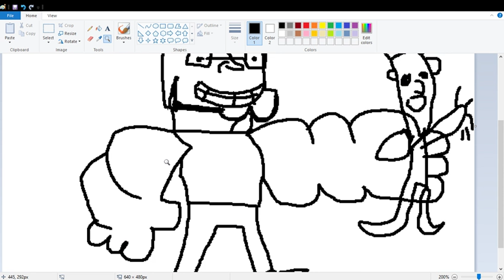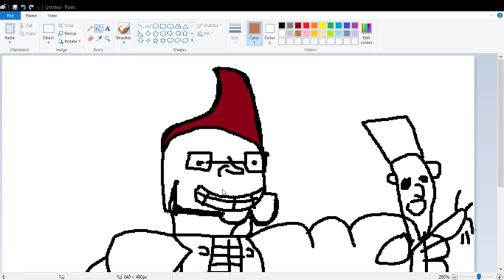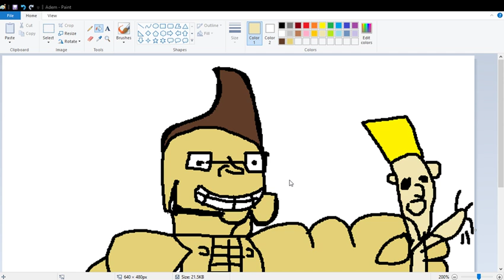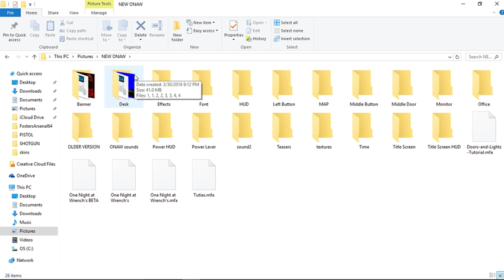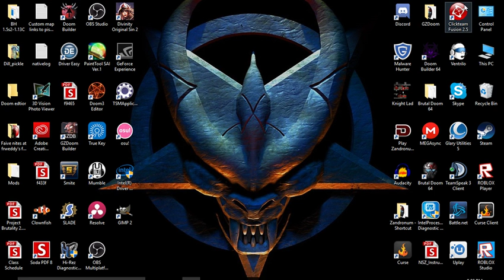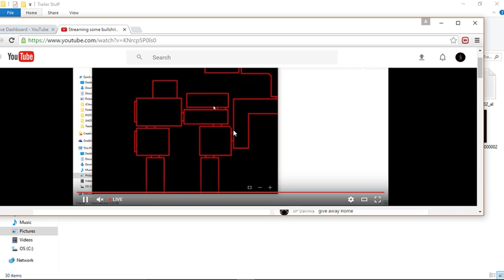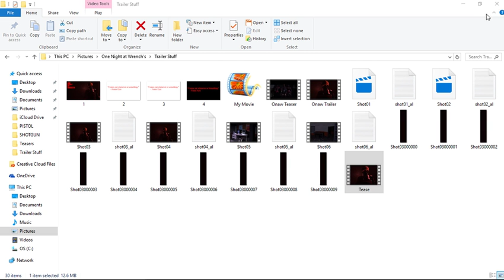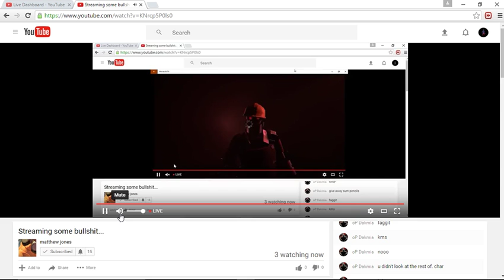Streaming some bullshit...